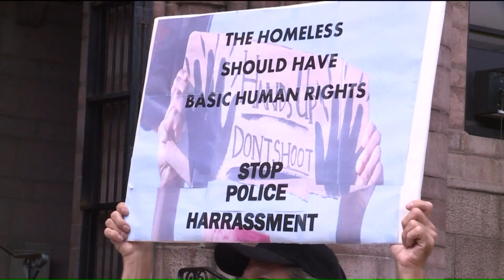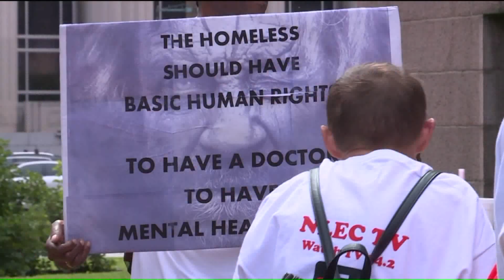Homeless rights advocates protest outside St. Louis City Hall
Homeless residents converged on St. Louis City Hall Friday afternoon to spark the Krewson administration to address their plight.